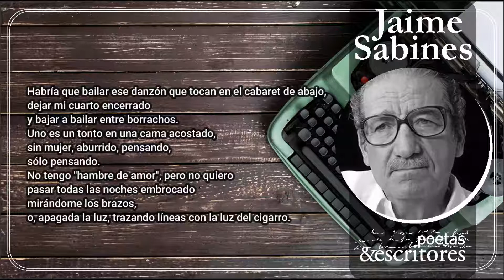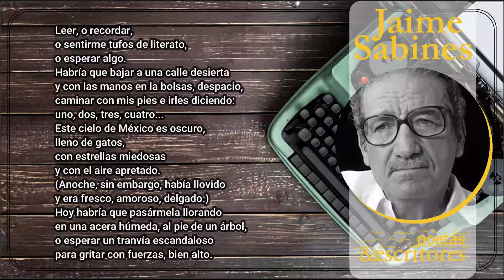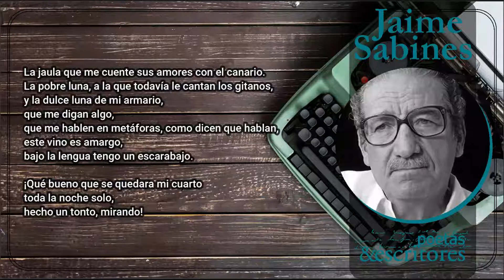A Estas Horas Aquí - Jaime Sabines - Leído Por El Autor - Con Letra (Video Lyric)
Habría que bailar ese danzón que tocan en el cabaret de abajo,
dejar mi cuarto encerrado
y bajar a bailar entre borrachos.
Uno es un tonto en una cama acostado,
sin mujer, aburrido, pensando,
sólo pensando.
No tengo "hambre de amor", pero no quiero
pasar todas las noches embrocado
mirándome los brazos,
o, apagada la luz, trazando líneas con la luz del cigarro.
Leer, o recordar,
o sentirme tufos de literato,
o esperar algo.
Habría que bajar a una calle desierta
y con las manos en la bolsas, despacio,
caminar con mis pies e irles diciendo:
uno, dos, tres, cuatro...
Este cielo de México es oscuro,
lleno de gatos,
con estrellas miedosas
y con el aire apretado.
(Anoche, sin embargo, había llovido
y era fresco, amoroso, delgado.)
Hoy habría que pasármela llorando
en una acera húmeda, al pie de un árbol,
o esperar un tranvía escandaloso
para gritar con fuerzas, bien alto.
Si yo tuviera un perro podría acariciarlo.
Si yo tuviera un hijo le enseñaría mi retrato
o le diría un cuento
que no dijera nada, pero que fuera largo.
Yo ya no quiero, no, yo ya no quiero
seguir todas las noches vigilando
cuándo voy a dormirme, cuándo.
Yo lo que quiero es que pase algo,
que me muera de veras
o que de veras esté fastidiado,
o cuando menos que se caiga el techo
de mi casa un rato.

La jaula que me cuente sus amores con el canario.
La pobre luna, a la que todavía le cantan los gitanos,
y la dulce luna de mi armario,
que me digan algo,
que me hablen en metáforas, como dicen que hablan,
este vino es amargo,
bajo la lengua tengo un escarabajo.

¡Qué bueno que se quedara mi cuarto
toda la noche solo,
hecho un tonto, mirando!